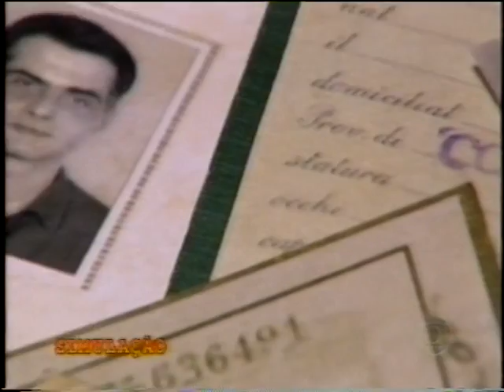(Parte 3) Programa Linha Direta Justiça - Rede Globo - O Caso Mengele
Com depoimentos de Ben Abraham, Alexander Laks, Emmy Blum, Maria Luiza Tucci Carneiro (ARQSHOAH - USP)